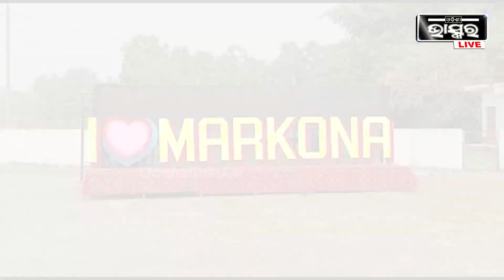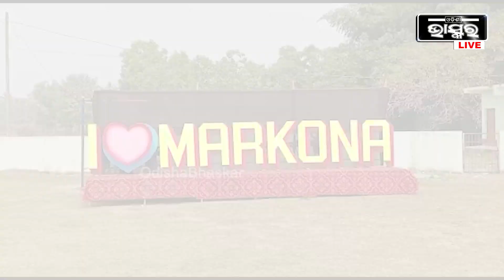ଓଡ଼ିଶା ରାଜ୍ୟ ବିଦ୍ୟାଳୟ କ୍ରୀଡ଼ା ସଂଗଠନ ତରଫରୁ ପ୍ରତିଯୋଗିତା ସିମୁଳିଆ ବିଜୁ ପଟ୍ଟନାୟକ ମିନି ଷ୍ଟାଡିୟମରେ ଅନୁଷ୍ଠିତ